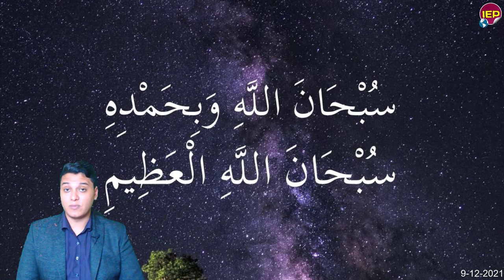بيان عااجل جدا من الرئيس السيسي عن التعليم على الهواء مباشـ,ـرةَ منذ قليل